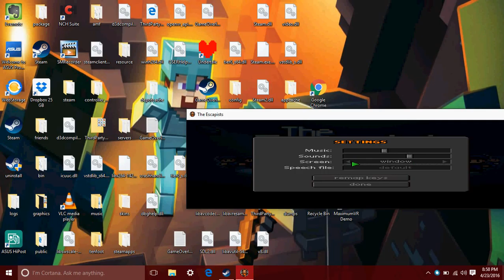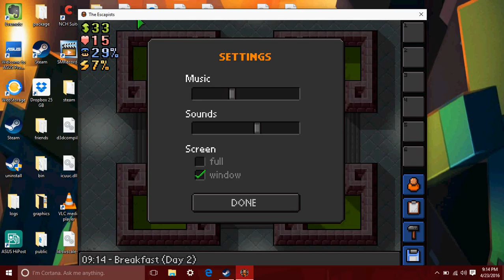The exapist ep #1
sorry for lag and audio issues got a new screen recorder and that ended up happening that is also why I havn't uploaded in FOREVER.